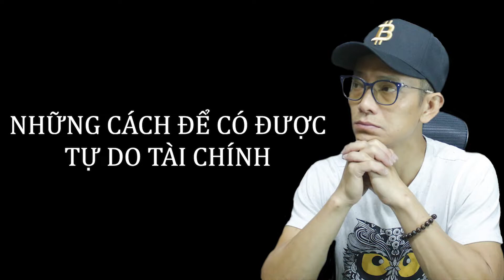Những cách để có được tự do tài chính | Dan Nguyen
Kênh này do Dan lập ra với mong muốn chia sẻ những kinh nghiệm quý báu của tôi để giúp bạn trở thành một PHIÊN BẢN TỐT HƠN của chính mình, về cả phiên diện tiền bạc, thể chất và tinh thần. Nếu bạn thấy những thông tin và kiến thức mà Dan chia sẽ giúp ích được cho bạn, giúp Dan chia sẽ nó với những người thân thương của bạn.

Dan là một chuyên gia cung cấp các giải pháp kinh doanh và tài chính đồng thời cũng là nhà kinh doanh, nhà đầu tư và một người có đam mê học hỏi cháy bỏng. Anh có hơn 20 năm kinh nghiệm kinh doanh tại Mỹ.